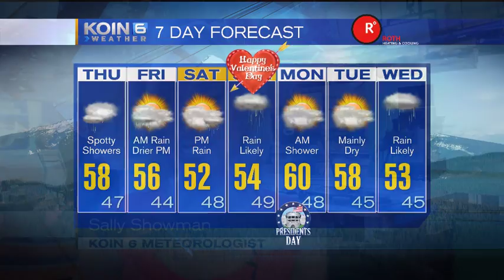Early Morning Update Thursday February 11, 2016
KOIN 6 Meteorologist Sally Showman is tracking wet weather.